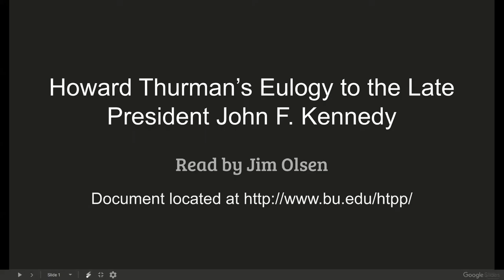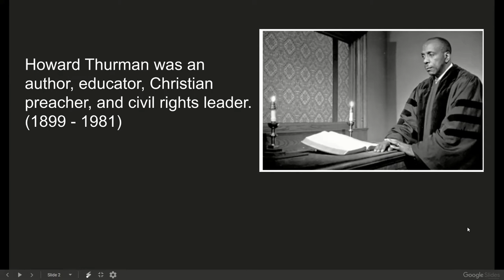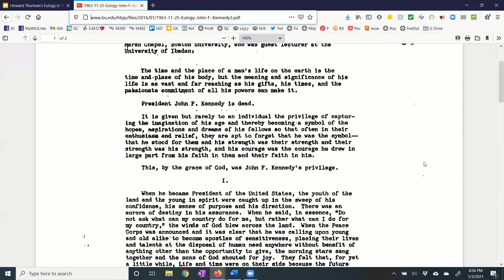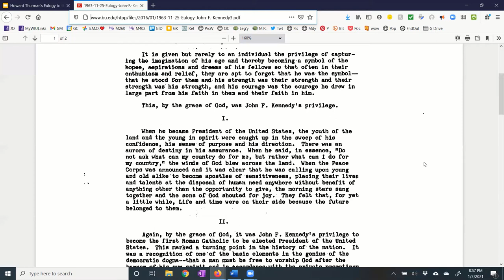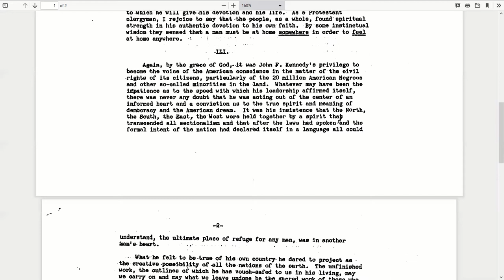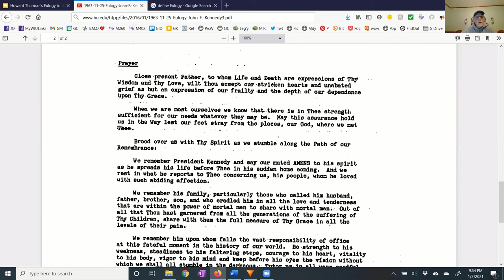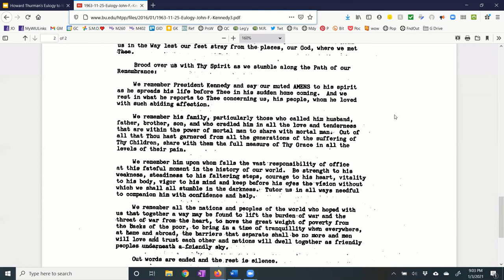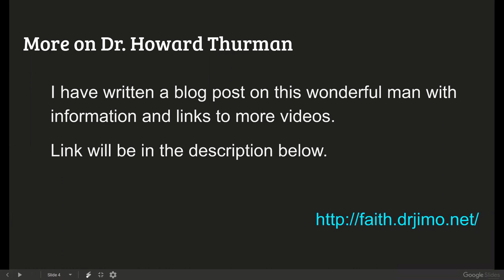Howard Thurman’s Eulogy to the Late President John F. Kennedy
This video is a reading of Howard Thurman’s Eulogy to the Late President John F. Kennedy, delivered on Nov. 25, 1963, three days after President Kennedy's death by assassination.

Dr. Howard Thurman (1899 – 1981) was an American author, philosopher, theologian, mystic, educator, preacher, and civil rights leader. His influence spread coast-to-coast and even outside of the US.

The Boston University Howard Thurman Papers Project (where the Eulogy can be found) is

I encourage you to also look at the following video.
Dr. Thurman's words spoken after Dr. Martin Luther King, Jr.'s death, in 1968 by assassination can be found